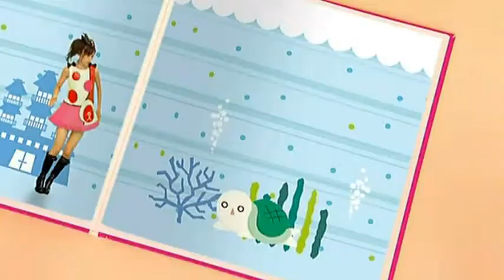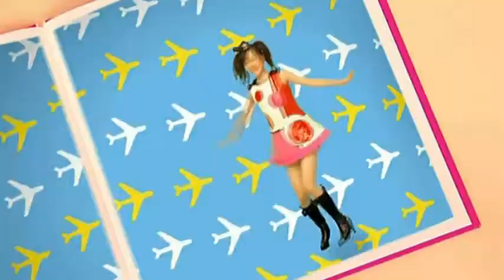Koharu Kusumi Chance